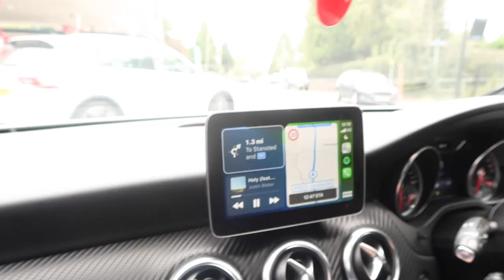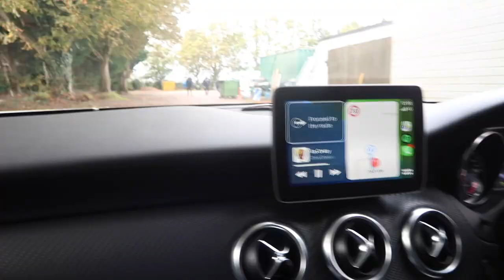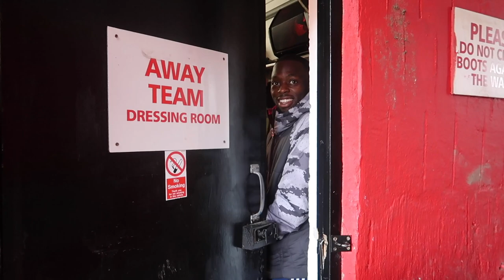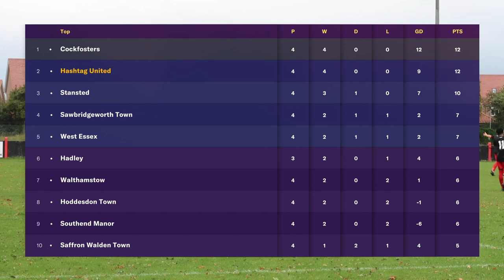BANNED AGAIN! - SAWBRIDGEWORTH TOWN vs HASHTAG UNITED & WOMEN’S HIGHLIGHTS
Hashtag United highlights, but not as you know them! Going undercover at Sawbridgeworth and witnessing the Hashtag United Women's team make even more history for the club!

Not forgetting...